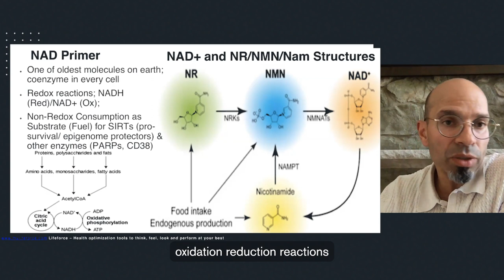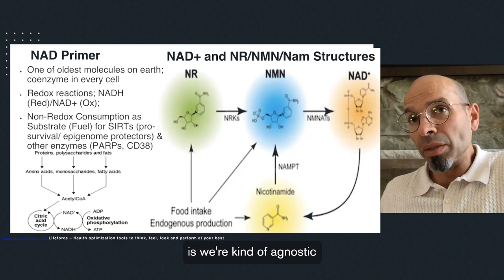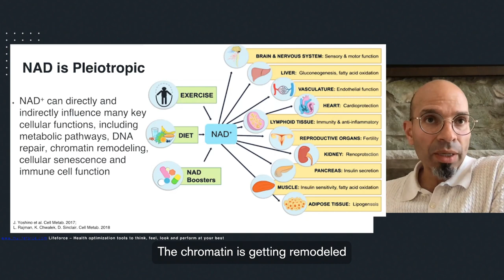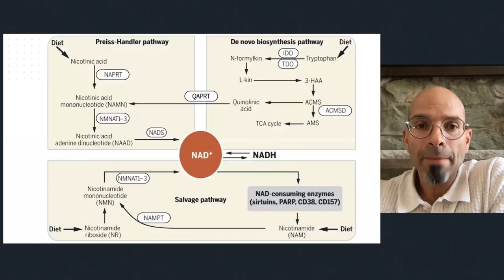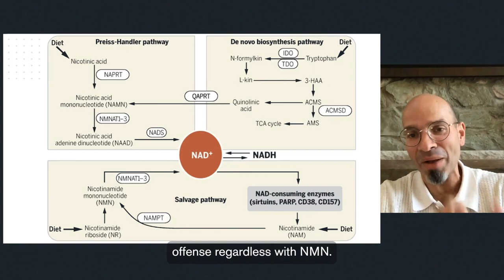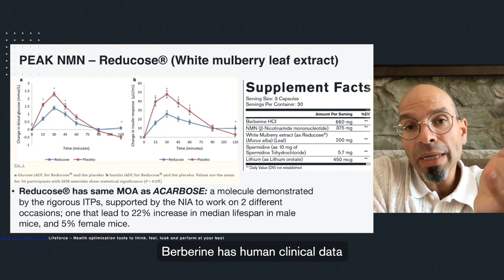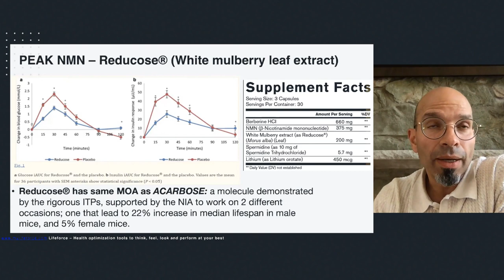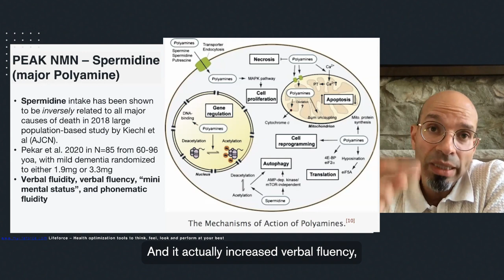Lifeforce Nutraceuticals Explained: Peak NMN™️ | Ft. Dr. Peter Diamandis and Dr. Hector Lopez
Can we slow, stop, or even reverse the effects of aging? Lifeforce co-founder Dr. Peter Diamandis sits down with physician, scientist, and supplement expert Dr. Hector Lopez to take a closer look at the NAD precursor that has longevity researchers abuzz: NMN. You’ll learn why NAD is key to longevity, and how our cutting-edge Peak NMN™️ was formulated to maximize this essential compound.

OTHER SEARCHES RELATED TO LIFEFORCE
🔍  health optimization
🔍  hormone optimization
🔍  performance optimization
🔍  diagnostics
🔍  blood test
🔍  healthy aging
🔍  healthspan
🔍  longevity
🔍  supplements
🔍  nutraceuticals
🔍  energy and focus
🔍  rest and recovery
🔍  hormones and peptides
🔍  midlife
🔍  NAD
🔍  NMN